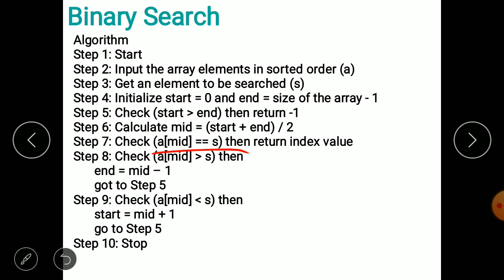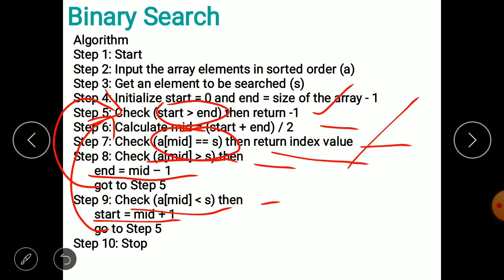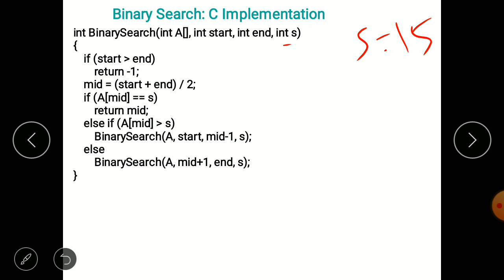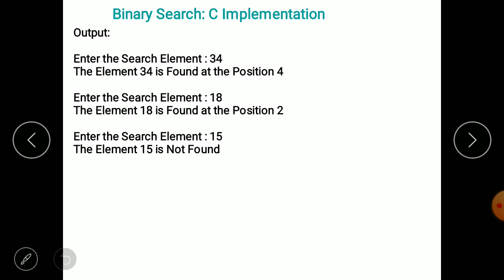Binary Search in Tamil Part II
Explanation of Binary Search in Tamil with C Implementation | Ganeshkumar S | Inaya Vazhi Kalvi